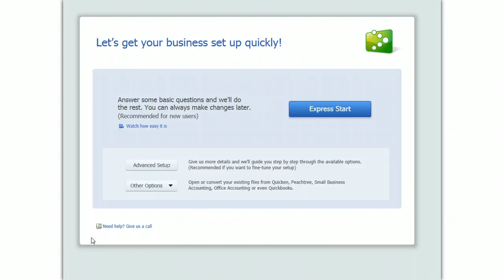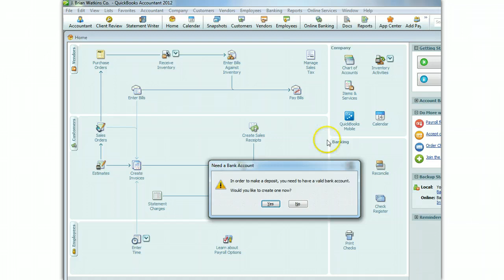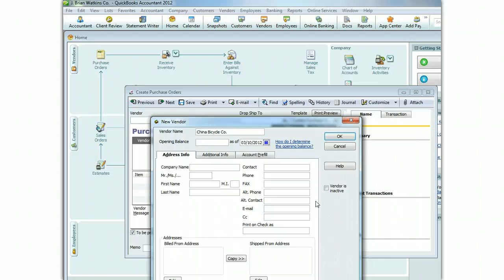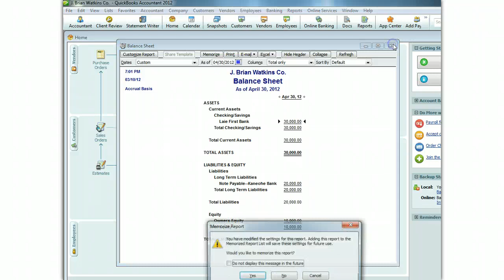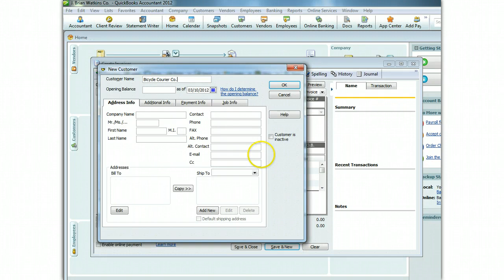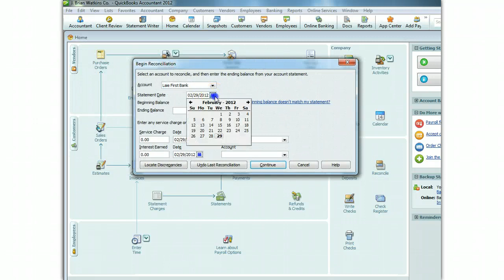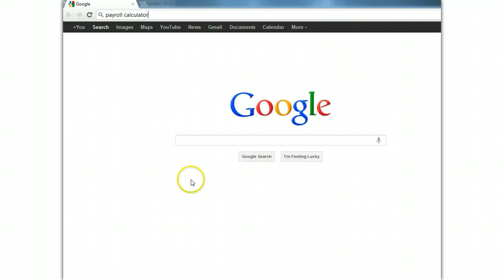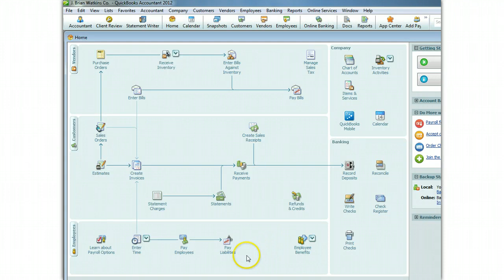Acct. 232: Introduction to QuickBooks 2012 Easy Step Interview and More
An introductory tutorial for QuickBooks 2012 using transactions appropriate to a retail shop with a brief explanation of how to set QuickBooks for a manual payroll system.

The companion video that Br. Watkins refers to in his QuickBooks video above is titled "Basic Accounting to Prepare for QuickBooks Transaction Tutorial" and was created by Kevin Kimball.